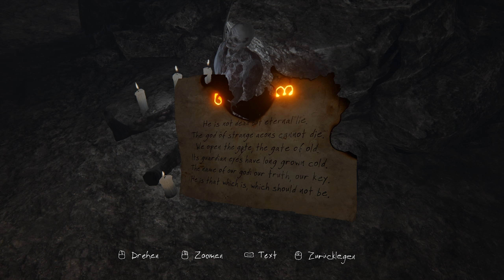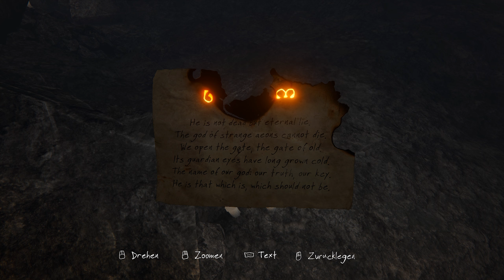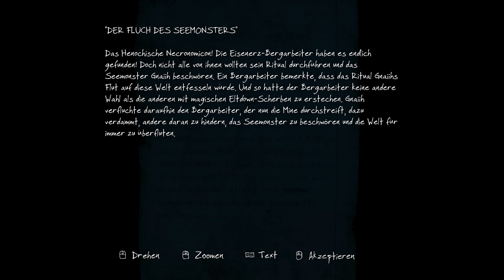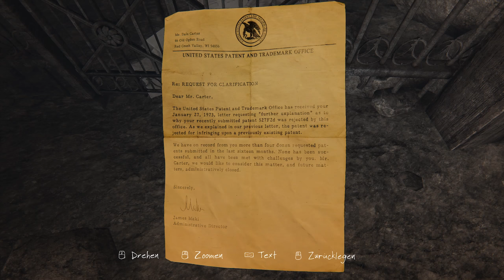THE VANISHING OF ETHAN CARTER #06 - Der letzte Mienenarbeiter ★ Let's Play: TVoEC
THE VANISHING OF ETHAN CARTER [Deutsch/German] [PC]
Folge: #06 - Der letzte Mienenarbeiter
Let's Play: The Vanishing of Ethan Carter

Adventure von The Astronauts [2014]

The Vanishing of Ethan Carter, Redux,The Astronauts, Let's Play, Gameplay, german,  Let's Play: The Vanishing of Ethan Carter, PC,